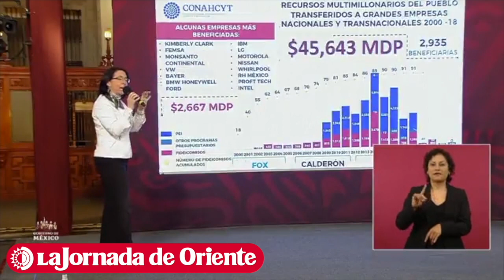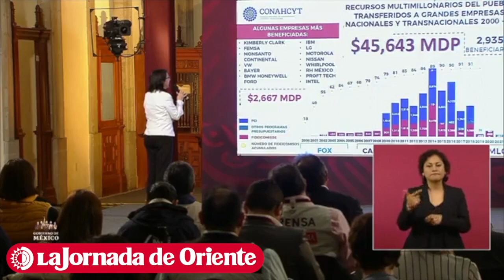Durante los sexenios de Fox, Calderon y EPN, Conacyt dió 45 mil 643 mdp a empresas privadas: Álvarez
La titular del Conacyt, María Elena Alvarez Buylla, informó que a través de fideicomisos se dieron 45 mil 643 mdp del presupuesto de la federación a empresas privadas nacionales y extranjeras durante los sexenios de Fox, Calderón y Peña Nieto